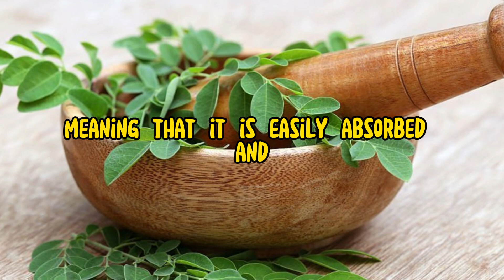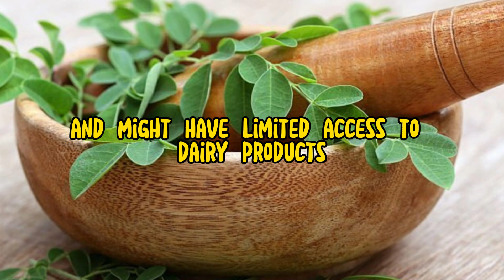Moringa Leaves and Calcium: Unlocking the Nutritional Connection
In this video, we explore the calcium content of Moringa leaves, a superfood celebrated for its rich nutritional profile. Moringa, often referred to as the 'miracle tree,' is renowned for its essential minerals, and calcium is no exception. We'll delve into the science behind Moringa's calcium content, share insights into its role in your diet, and discuss how Moringa leaves can contribute to your overall calcium intake. Join us to learn more about this vital mineral and the incredible benefits of Moringa.